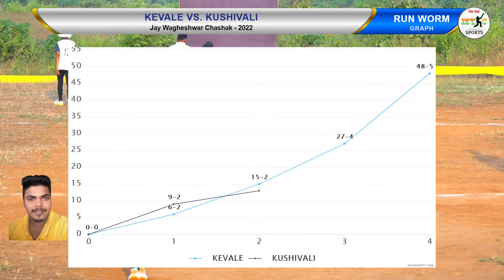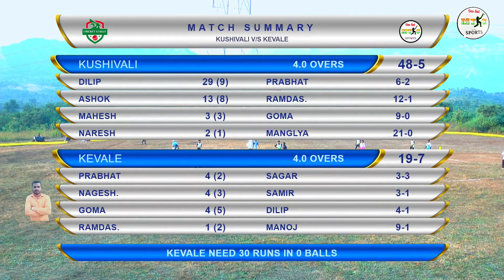KUSHIVALI VS KEVALE MATCH AT,JAY WAGESWAR XI KHAIRWADI CHASHAK 2022